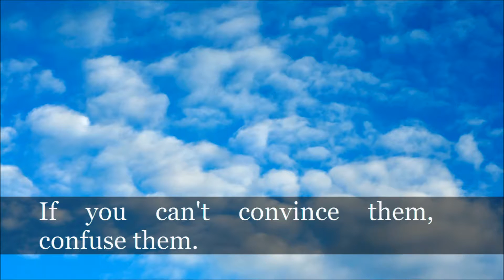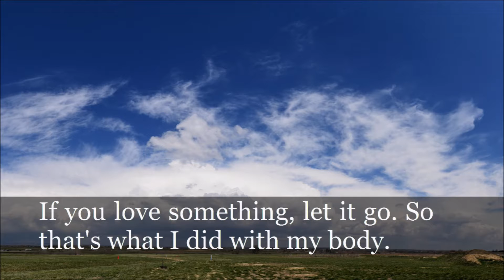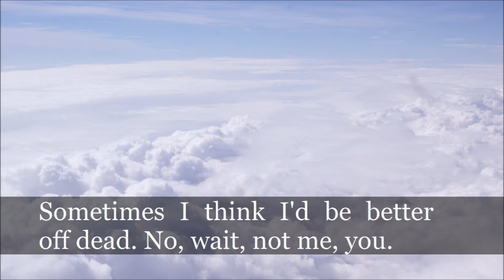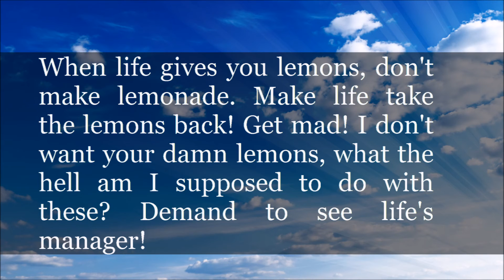Top 20 Funny Quotes [HD]